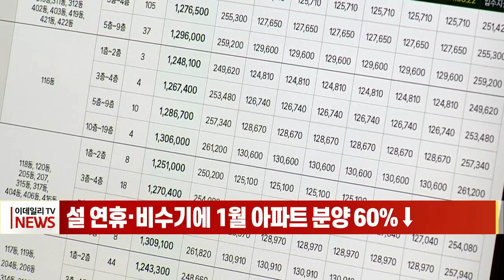설 연휴·비수기에 1월 아파트 분양 60%↓ (20230109)